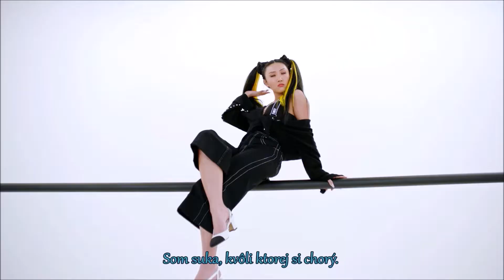Hwasa - TWIT [Slovak sub]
Album: TWIT
2019